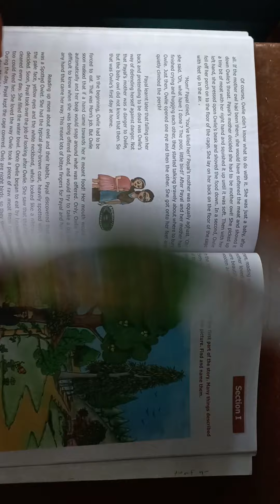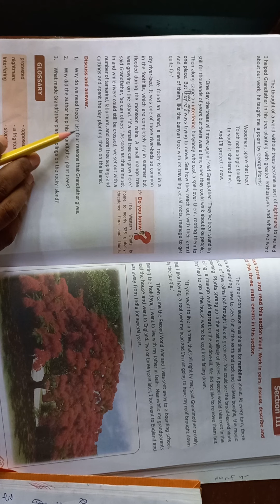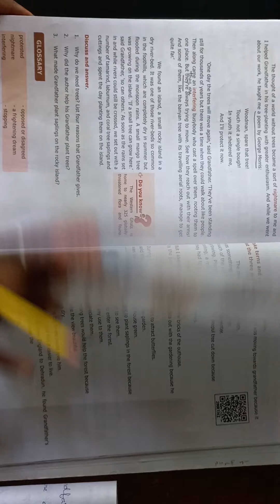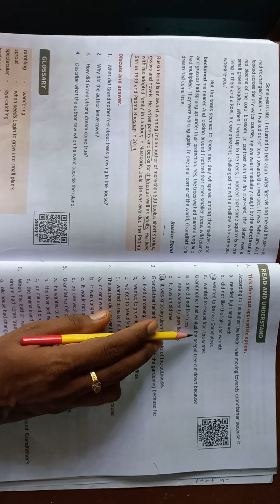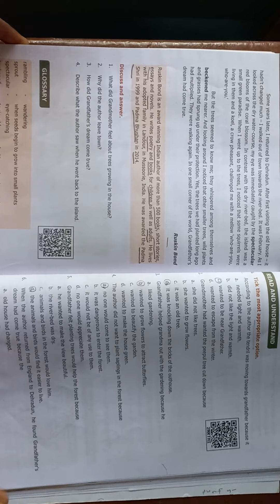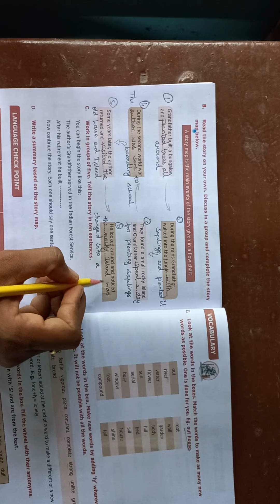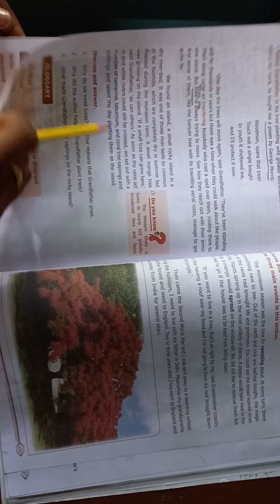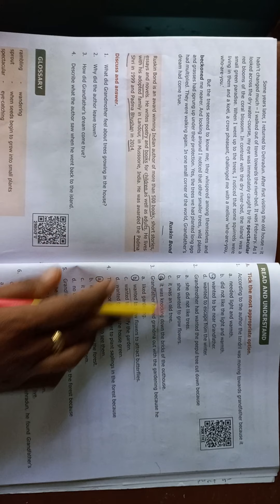Vittal School 6th Std English 20.09.2021